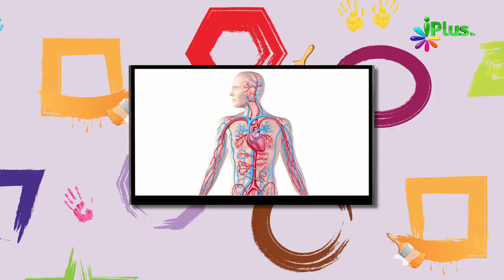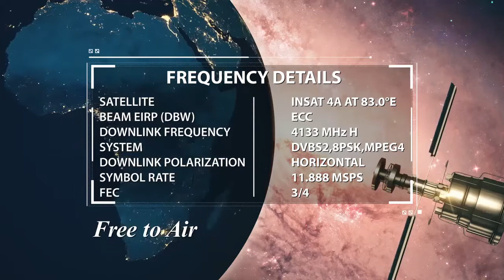Blood Veins - Amazing Allah Ki Qudrat By Zaid Patel